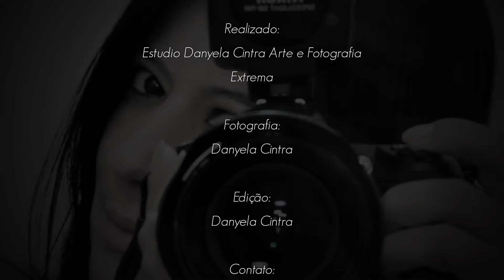Mariana - Ensaio temático